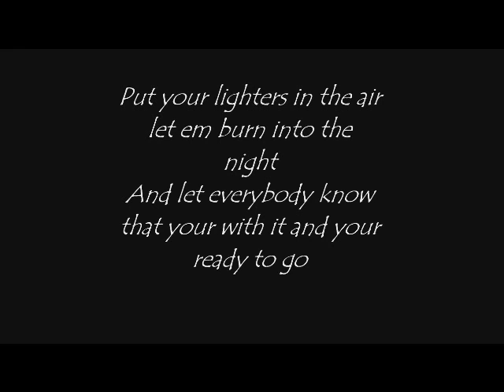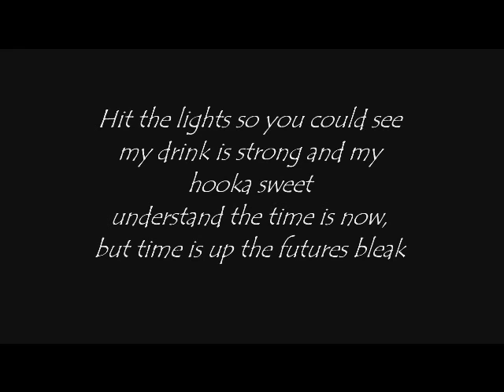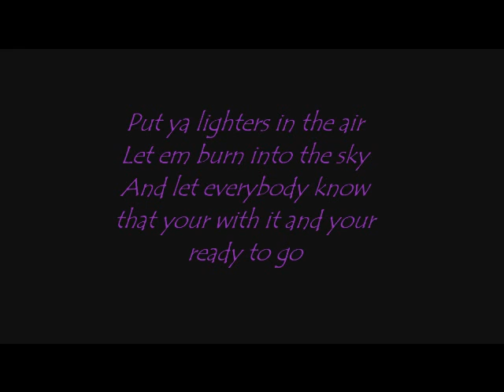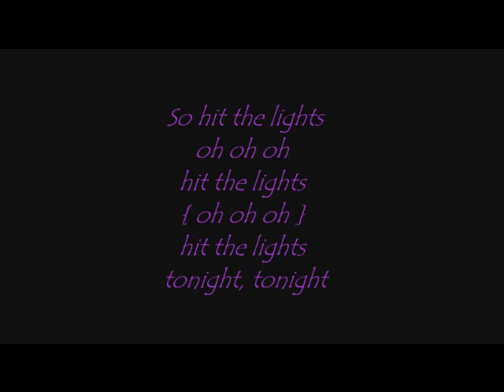Jay Sean - Hit the Lights